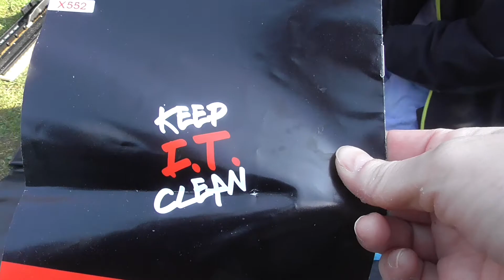YAMAHA PSR-S970 KEYBOARD MODULE REPLACEMENT - PART 6 of 9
Hello all, my keyboard keys are not performing like they did when new, solely for the reason i smoke over my keyboard when playing as some of you may have noticed (lol), because of this, fag ash has accumalated over the years into my keys and effected it's performance, so i bought a replacement keyboard module to replace the old one.
Here i show you different parts of the replacement, i could've edited all the parts and made it into one whole video but, i couldn't be arsed basically.
So here we go, let's make my Yamaha PSR-S970 keyboard like new again, and from here on i will never smoke while playing this keyboard again.
PEACE !